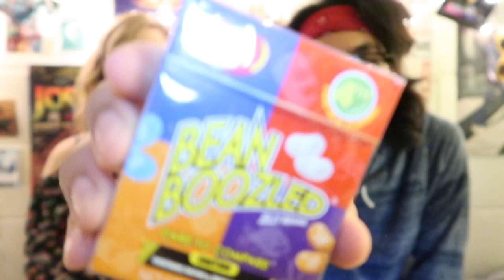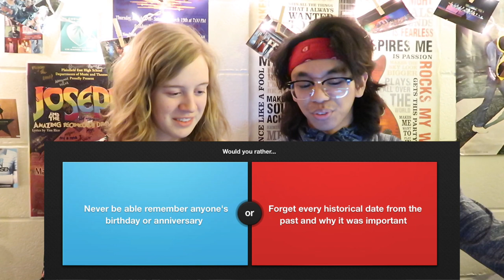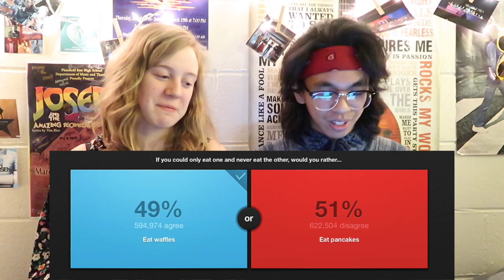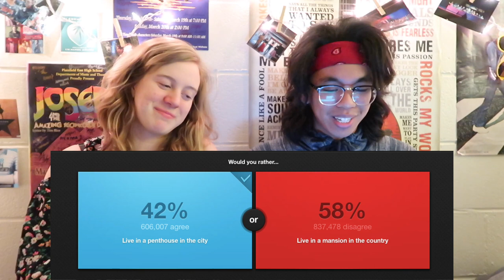BEAN BOOZLED CHALLENGE - Would You Rather?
Taking on the Bean Boozled challenge over a round of Would You Rather?!

Hit me up on stuff:
Google+: @NoOneUsesGooglePlus